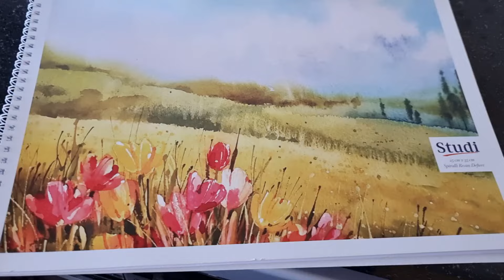RÜYA VE RÜZGAR İLE BOYAMA CHALLENGE !!